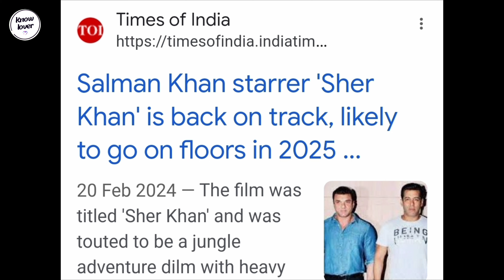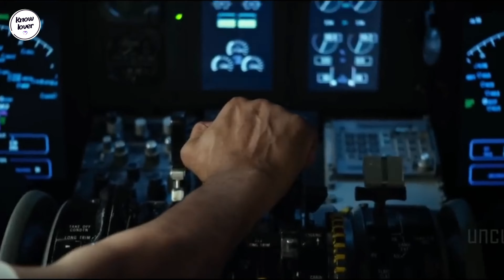शेरखान अब बनेगी 🥳🥳 | Sherkhan movie release date | salman khan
Around 13 years ago, Sohail Khan had announced that he's set to direct a film with Salman Khan and Kapil Sharma which will be larger-than-life. The film was titled 'Sher Khan' and was touted to be a jungle adventure dilm with heavy VFX. Salman was supposed to play a Lion-hearted He-Man in it. However, the film was postponed indefinitely due to many reasons, VFX being touted as one of the major reasons for it being shelved that time.

But here's some good news for all the Salman fans. Sohail who was supposed to direct the movie has confirmed that it is back on track. During a promotional event of Celebrity Cricket League, Sohail told News18, "That’s (VFX) one area where technology is growing by bounds. Every time we would finish the scripting of Sher Khan, I would watch another Marvel film and that used to make me feel backdated in terms of what I’ve written and how I want the action to be. I knew that by the time the film comes out, it would look backdated."
Sohail added that he wanted to get accustomed to the idea that he would create something which would release three years later after it's made. So, Sohail realised he has to think of something that's the future and not present, that's how Marvel and DC films score.

You Are Knowlover Then Click like Botton For Motivation.

Join Whatsapp Channel For Quik Update.

For Brand integration.

Know lover Channel Sometimes Use Film Clips, TV series Clips, Web Series Clips, Animation Series Clips And Videos Clips related to explain about the Film, Web Series, Trailers and Songs, But all Under Section 107 Of The Copyright Act 1976, Allowance Is Made For FAIR USE for Purpose Such As Criticism, Comment, News Reporting, Teaching, Scholarshi
And Research.

sherkhan movie trailer

sherkhan movie salman khan

sherkhan movie song

sherkhan movie kapil sharma

शेरखान मूवी सलमान खान की

sherkhan movie hindi

sherkhan movie dharmendra ki

sherkhan movie sohail khan

sherkhan movie update

sherkhan movie

south meinsalman khan movie

salman khan jon इब्राहिम

salman khan flop movies

salman khan ke gane

salman khan ka gana

sherkhan movie trailer

sharekhan movie trailer

sher khan movie trailer shakib khan